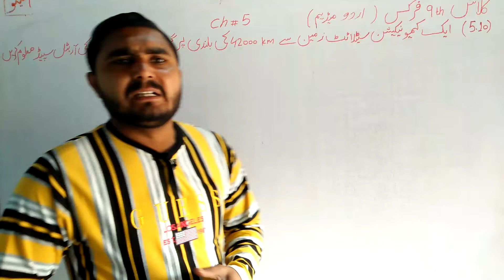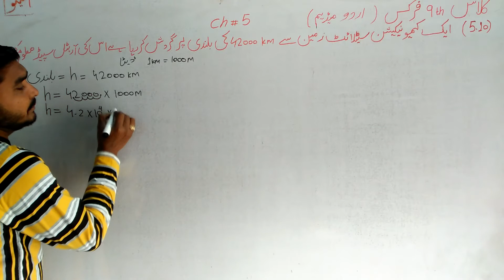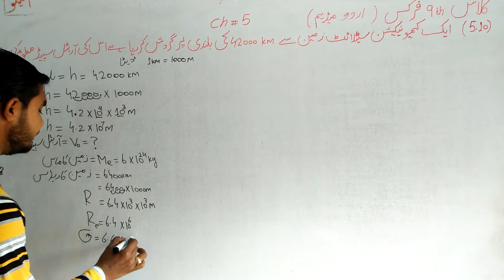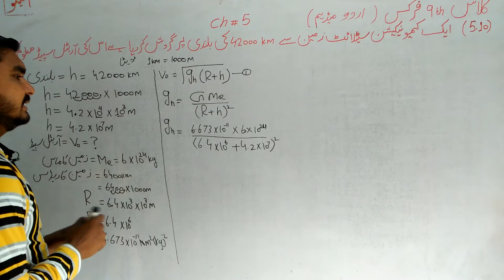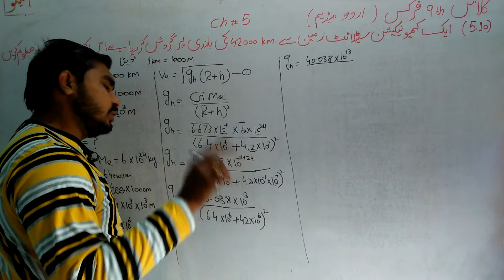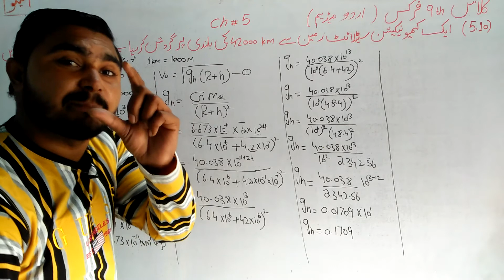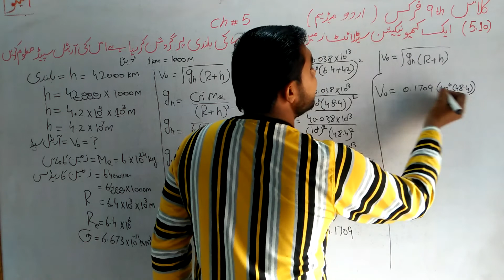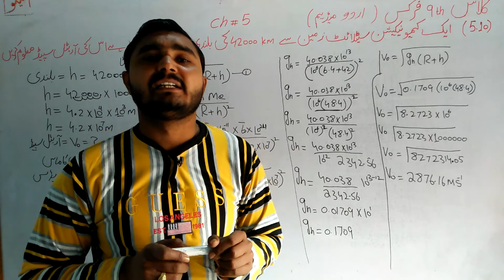Class 9 Physics ||Chapter 5|| Numerical 5.10|| Urdu Medium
class 9 physics  chapter no 5 numerical no 5.10 urdu medium  etmaad academy from burewala asghar sultan wtsp no 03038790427||Class 9 Physics ||Chapter  5|| Numerical 5.10|| Urdu Medium